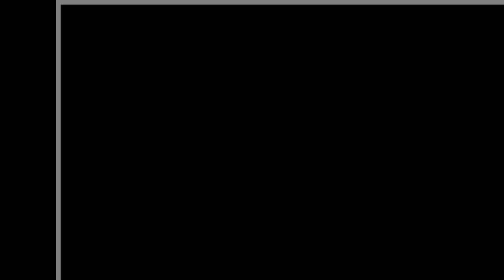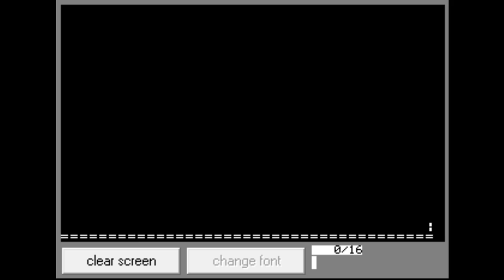TheFirstJourney - 16bit Assembly Game Demo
The First Journey is a 16bit assembly game I wrote during my 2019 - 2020 semester break, it is set in the world of Altia, one of many worlds I have created within [Redacted] game universe. This world is home to few but is a key point to the story which is yet to come. ;)

Controls:
  W - Move up
  A - Move left
  S - Move down
  D - Move right

Objective:
  You are an adventurer given the quest to find the Golden Pi which has been locked away by the great sorcerer Adal after the war of the Fallen Gods.